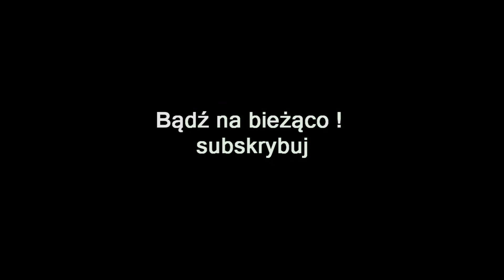ZAGRAJMY W BREATHEDGE (PC) #5 - DUŻY AKCELERATOR , NARZĘDZIE DO OTWIERANIA TRUMIEN , BUTLA TLENOWA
Zapraszam serdecznie na 5 odcinek z serii zagrajmy w Breathedge lub jak ktoś woli ( let's play ) .

Breathedge jest grą przygodową z elementami survivalu, okraszoną solidną dawką specyficznego humoru. Produkcja została opracowana przez niezależne studio RedRuins Softworks.

Głównym bohaterem gry Breathedge jest mężczyzna, który udał się w kosmiczną podróż, by w przestrzeni międzygwiezdnej urządzić pogrzeb swemu zmarłemu ojcu. Kiedy jego statek kosmiczny uległ wypadkowi, protagonista został zmuszony do rozpoczęcia prawdziwej walki o przetrwanie. Jakby tego było mało, nieszczęśnik szybko natrafił na ślad globalnego spisku, a do tego na jego barkach spoczęło zadanie uratowania księżniczki. Nasz podopieczny nie jest jednak sam – towarzyszy mu bowiem nieśmiertelny kurczak będący kluczem do rozwiązania wielu problemów.

Akcję w grze ukazano z perspektywy pierwszej osoby (FPP). Ważnym elementem rozgrywki jest tutaj walka o przetrwanie. W trakcie rozgrywki musimy więc nie tylko realizować zadania popychające fabułę do przodu, lecz także zapewnić protagoniście jedzenie i picie oraz stały dopływ tlenu. Poza tym w grze zaimplementowano rozbudowany system craftingu, który pozwala na produkcję zarówno wszelkiego rodzaju narzędzi, jak i elementów wyposażenia skrawka okrętu będącego naszą bazą wypadową.

Przemierzając kosmiczne pobojowisko, gdzie dryfuje wrak naszego statku, zbieramy złom, który następnie możemy wykorzystać do stworzenia rozmaitych przedmiotów (przydatnych lub wręcz przeciwnie). Mowa między innymi o generatorach prądu, instalacjach tlenowych, środkach transportu czy zwykłych mebli .

Oprawa audiowizualna prezentuje wysoki poziom jakości. Podobać się mogą pełne detali wnętrza rozbitych okrętów kosmicznych jak i widoki kosmosu. Dopełnieniem tego wszystkiego jest dopracowany silnik fizyczny dbający o odpowiednie zachowanie obiektów w warunkach zerowej grawitacji.

Premiera 25 luty 2021 ( PC )
Premiera 6 kwiecień 2021 ( PS4 , XONE , Switch )

gramy w Breathedge
zagrajmy w Breathedge
let's play Breathedge
gameplay Breathedge
gameplay trailer Breathedge